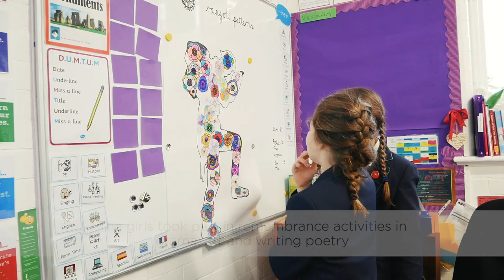100th anniversary of Armistice Day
To commemorate the 100th anniversary of Armistice Day we had a special day in the Infant and Junior School. The girls took part in remembrance activities in drama, art and writing poetry. In the afternoon, they ‘packed up their bags’ and headed to the Infant School to see their poppy cascade artwork